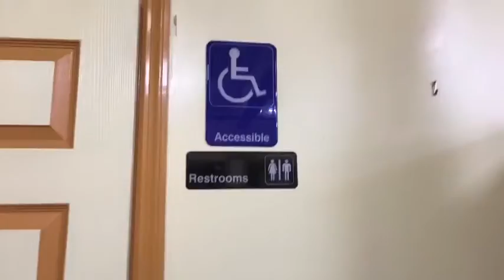Census 2017 help Balochistan online